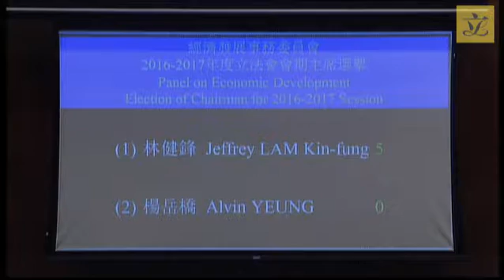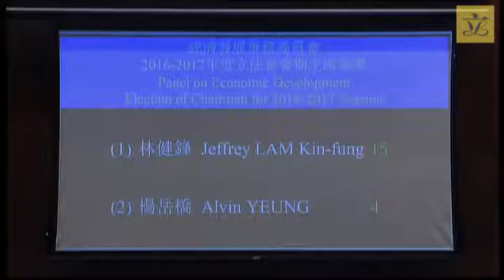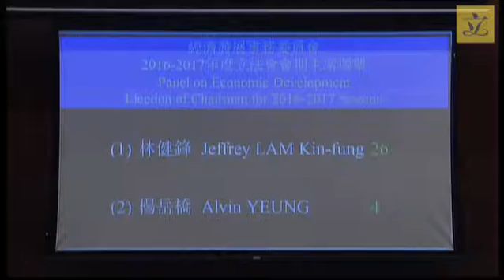Panel on Economic Development (2016/10/18)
Panel on Economic Development